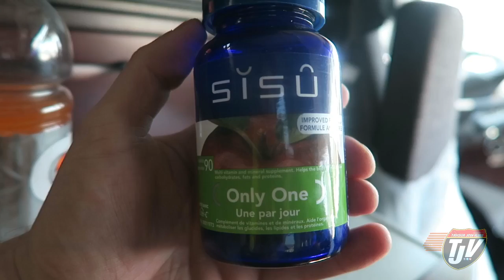ONTARIO SURPRISES - #725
Hey! Glad you stopped by! I'm Josh, I make daily videos travelling around Canada and the United States by road with my dog Diesel!

Snap Chat
Trucker_Josh

"Viewer to Trucker Josh" Mailing Address:
TRUCKER JOSH